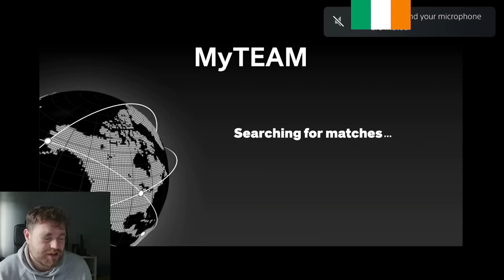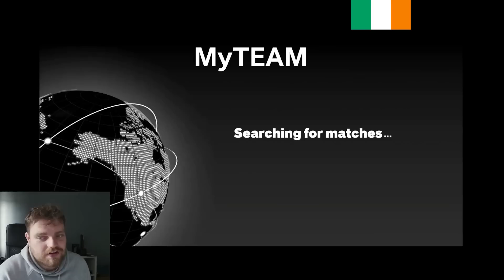LEVEL 40 END GAME JOEL EMBIID!! IS HE WORTH IT IN NBA 2K23 MyTEAM??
LEVEL 40 END GAME JOEL EMBIID!! IS HE WORTH IT IN NBA 2K23 MyTEAM?? This video is going to be a gameplay of nba 2k23 myteam. we talk about the best players in nba 2k23 myteam as well as some of the best value players in nba 2k23 myteam. we will be doing gameplays and player reviews on this channel

Season 8 NEEDS to Save NBA 2k23 MyTEAM...